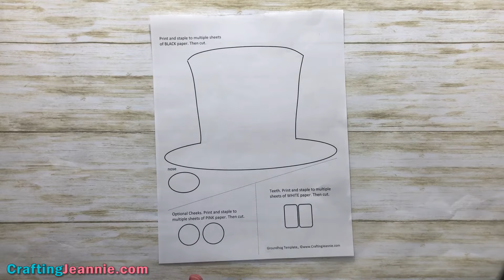Groundhog Day Craft (Free Template)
Make this easy Groundhog Day Craft with your preschoolers and kindergarteners. This craft is a great great way to talk about winter and spring. Just use the Free Groundhog Craft Template which makes this craft super easy and fun!

Make this Groundhog Craft for Preschool, in a classroom, at daycare or at home.

for more craft videos!